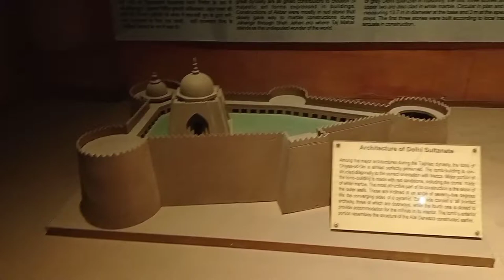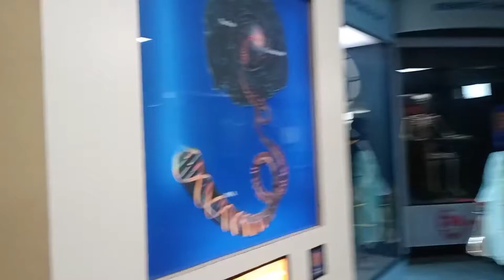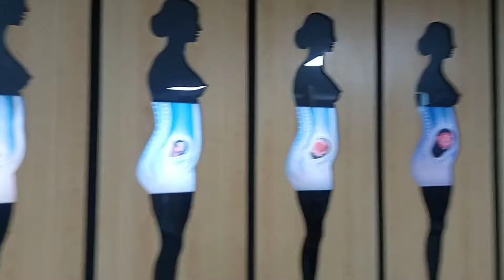National Science Center Delhi || Science Museum Delhi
नमस्कार 🙏
                 दोस्तो इस ब्लॉग में आज हम दिल्ली में स्थित साइंस संग्रहालय विजिट करने वाले है। राष्ट्रीय विज्ञान केंद्र (National Science Centre) दिल्ली स्थित विज्ञान संग्रहालय है. इसकी स्थापना सन 1992 में हुई थी। यह राष्ट्रीय विज्ञान संग्रहालय परिषद का आधारभूत अंग है. आठ तलों वाले इस संग्रहालय में वर्किंग साइंस संबंधी प्रदर्शनी के साथ ही साथ स्थापत्यकला के इतिहास को भी प्रदर्शित किया गया है
विज्ञान में रूचि रखने वालों के लिये राष्ट्रीय विज्ञान केंद्र  सबसे सृजनात्मक जगह है. अपने बच्चों को वैज्ञानिक अनुभव देने के लिये यहाँ लायें. यहाँ छात्रों, शिक्षकों और विज्ञान में रुचि रखने वाले लोगों के लिये विभिन्न प्रकार के शैक्षणिक कार्यक्रमों और दिलचस्प प्रदर्शनियों का आयोजन किया जाता है.
         ये किला दिल्ली में स्थित सुप्रीम कोर्ट मेट्रो स्टेशन से लगभग 30min की Waking Distance पर स्थित है। और दिल्ली जू के पास में स्थित है।
Offline Ticket Booking :-
Ticket Price    - 60Rs/Person
3D Show         - 30Rs/Person
Fantasy Ride  - 40Rs/Person
Science Show- 10Rs/Person Privious Vedio Links
Delhi Zoo :-

national science museum delhi
science museum delhi video
science museum delhi dinosaur
science experiments
the national
science museum delhi mirror maze
National science centre delhi
national science centre delhi 3d movie
delhi science museum
3d show in science museum delhi
Science museum delhi ticket price
Science Museum Delhi 3D Show ticket
3D Show
Pratima Vlog Point
Pratima Vlog
delhi tourism
The national science museum
natural history museum
Pragati medan ka museum
delhi museum photo
delhi museum video
Delhi museum
dinosaur sounds
jurassic world
Dinosaur video
dinosaurs